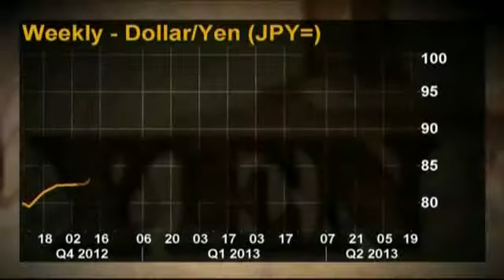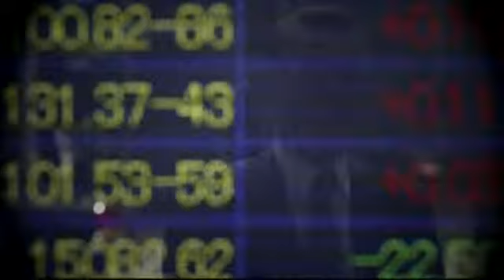Đồng yên có lý do để giảm phanh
Đồng Yen rốt cuộc thì cũng phá kỷ lục 100 yên đổi lấy một đô la và tiếp tục đà giảm của mình. Nhưng điều mọi người quan tâm là xu hướng giảm này sẽ kéo dài đến bao lâu và đồng yên sẽ giảm sâu đến mức nào. Nhiều chuyên gia cho rằng đồng yên sẽ nhanh chóng hãm phanh vì nhiều lý do.